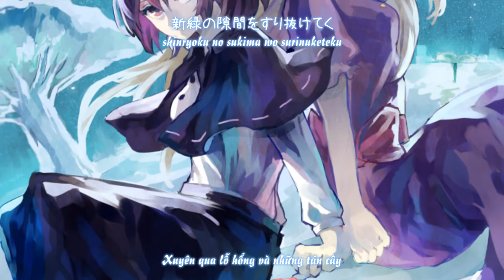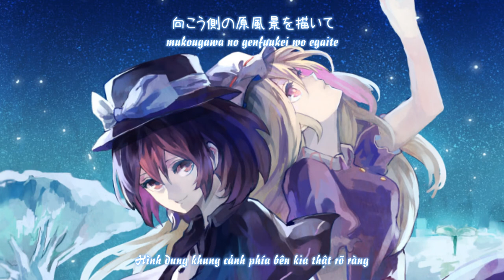【Original】星空の花束／ Bó hoa của bầu trời sao「Yonder Voice」【Vietsub】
Tựa：星空の花束
Album：雪幻ティルナノーグ  ／Từ sự kiện：Comiket 89 【30 tháng 12, 2015】
Nhóm：Yonder Voice
Ca sĩ：瑶山百霊
Viết lời：蒼羅杏
Biên nhạc：himmel